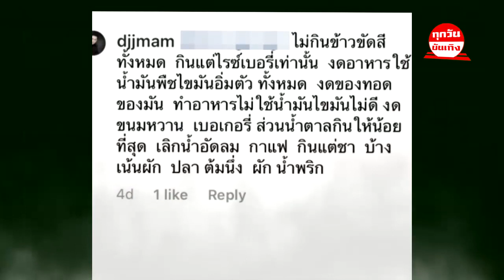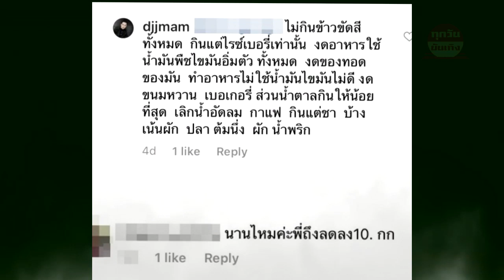"ดีเจเจ๊แหม่ม" เฉลยแล้วป่วยหรือเปล่า !! หลังผอมแห้ง น้ำหนักลดฮวบกว่า 10 กก !!!